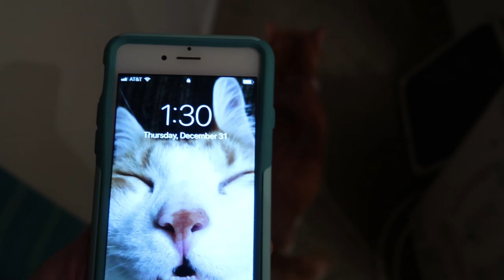Butters doesn't want me to go to bed, and he lays on you!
He has now laid on you.